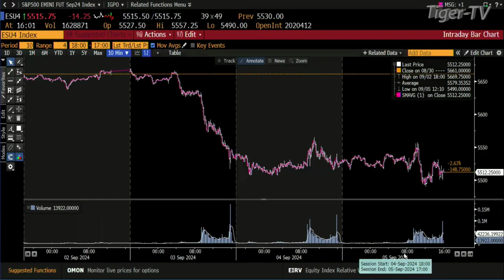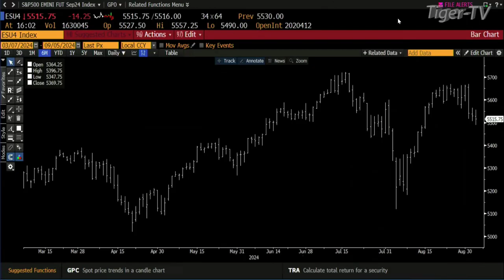September 5th, 4PM ET Market Update on TFNN - 2024